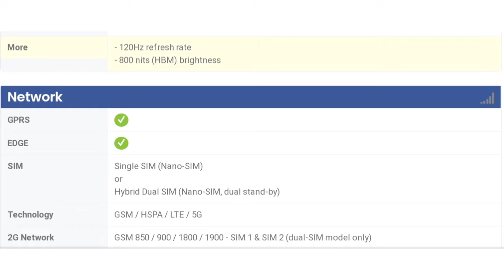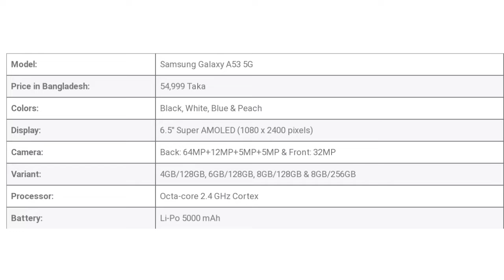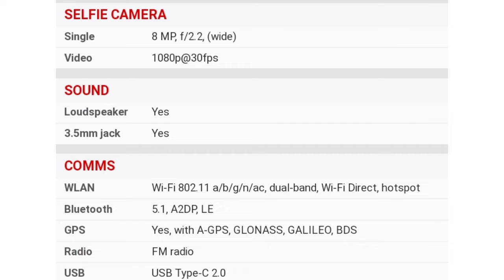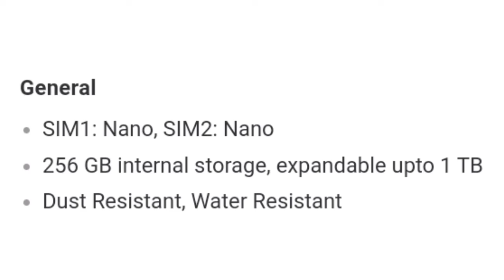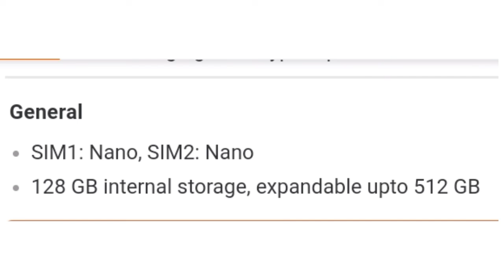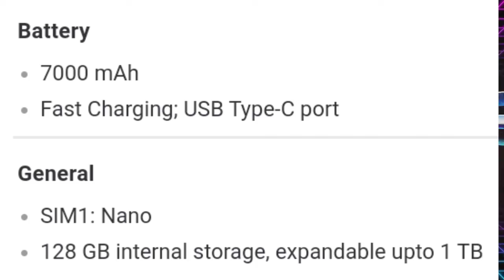মাথা নষ্ট করা ফোন আসছে এই মাসে | Top 10+ Best Upcoming Mobile Phone in August | Samsung, OPPO, VIVO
Hi friends! welcome to "The Tale". Let's see Top 10+ Best Uncomping Smart phone In August 2022.

upcoming smartphones, upcoming smartphones 2022, upcoming smartphones in india & Bangladesh, upcoming smartphones in August, upcoming mobile phones, upcoming phones, best smartphones of 2022